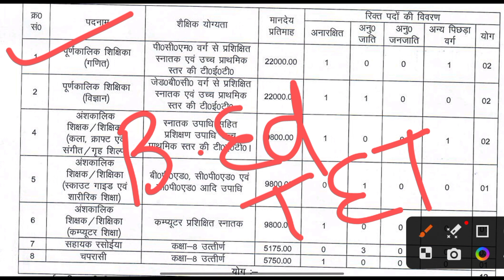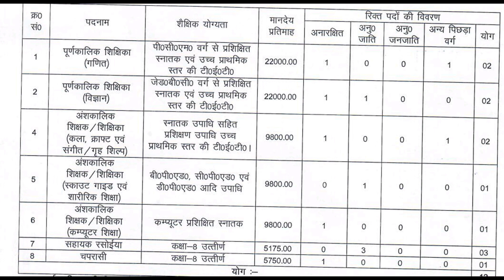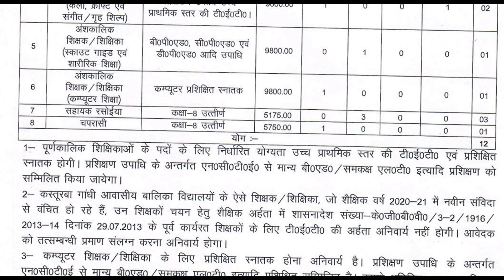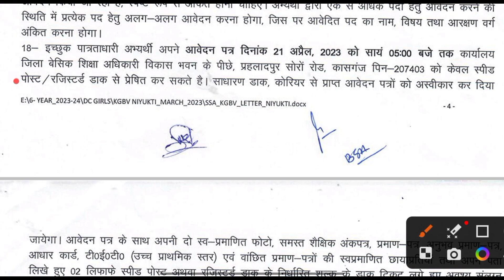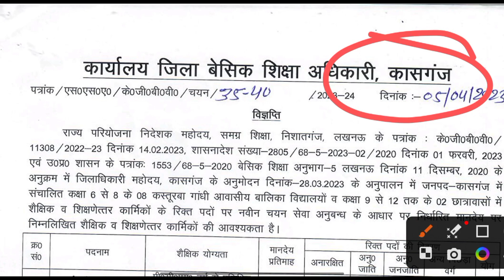KASTURBA GANDHI VIDYALAYA RECRUITMENT 2023 BY - MITHUN SINGH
Looking for a fulfilling career in the education sector? Kasturba Gandhi Vidyalaya has recently announced its recruitment drive for 2023, and this could be your chance to join their dynamic team of educators.

In this video, we bring you all the important details of the Kasturba Gandhi Vidyalaya Recruitment 2023. From eligibility criteria to the application process, we have covered everything you need to know before applying for this job.

So, if you are passionate about teaching and want to make a difference in the lives of young minds, this could be the perfect opportunity for you. Don't miss out on this chance to be a part of a prestigious institution that is committed to providing quality education to girls from rural areas.